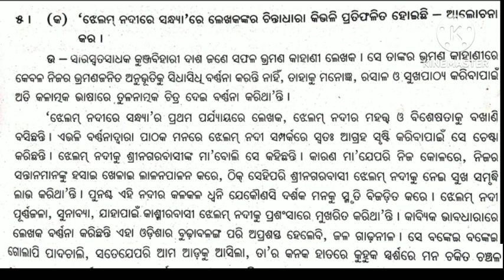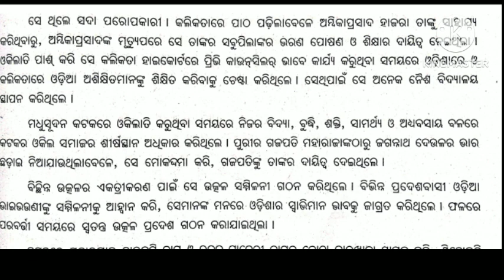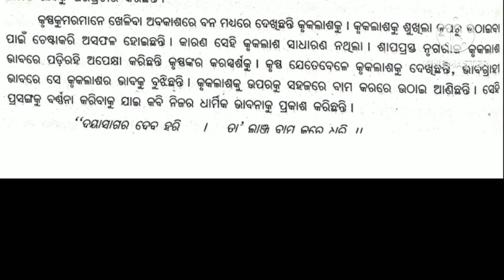Plus Two First Year MIL Most important Long Question//Annual Exam Important Question.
odia story//Divine Laughter: Hilarious Odia God Comedy Series.